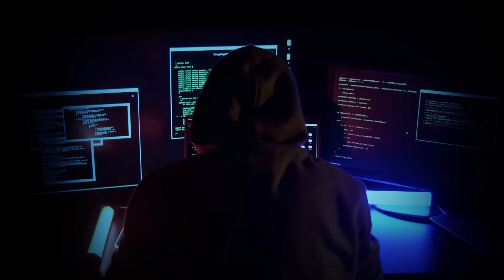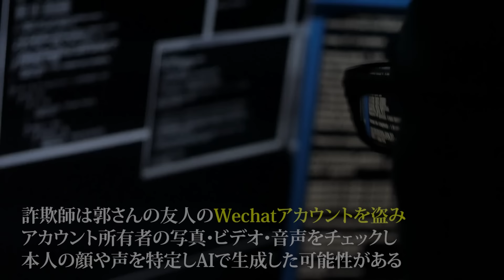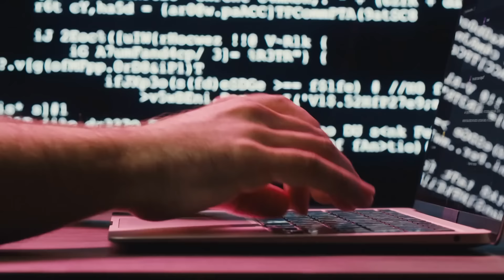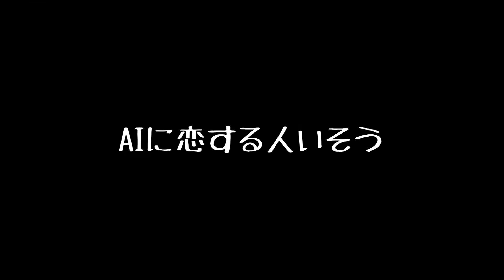もうあなたは逃れられない。